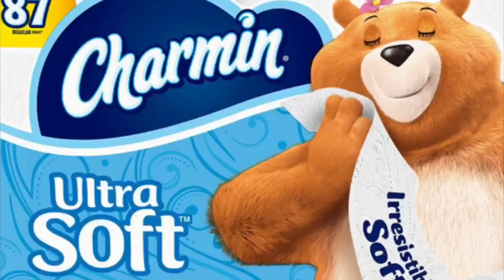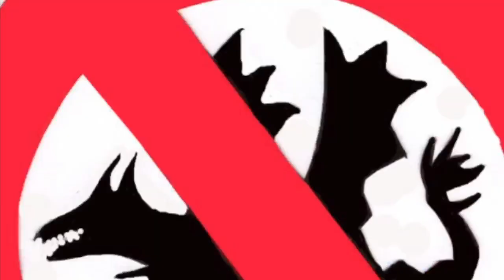Godzilla vs King Kong First parable / Eminem PARODY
Eminem Godzilla Challenge
But I failed...because I didn't even put effort in
So here's a Godzilla Parody instead, or Godzilla remix idk
...this is on the internet now.

once upon time in a land closer than you would think
there was a young boy or maybe a young man i believe.
he was innocent unskilled he couldn't really swing
until he found pandoras chest watch all the trouble that it brings
and on that very day he found a quest
princess guarded by a dragon in a castle but he wasn't shrek
and no prince charming neither still forgets what you look like when you walk away from the mirror
this is that old classic just like the D&D
not talking dungeons and dragons  im talking you and me
and on that day he found the chest he became a player this is just the tragic life of a dragon slayer
Thinkin he was master chief in a game of multiplayer
he found himself alone, in the dragons lair
now monsters demons and dragons dont only come out at night
the story of a dragon slayer and this is his tragic life..
proficiency bequeathed the man he thought himself as king
cause even king kong could of conquered land but there was something he couldnt
understand 1,2,3,4 in the am sorry GODzilla had some other plans
they comparing gods to kings and devils to beast
but they both live in the man
boy you know king kong could never beat godzilla
man was too soft for harsh weather
got heat, sike hot breath smarter than your average gorilla
definitely not no fire spitter
tell me did you get rid of the quest
you bout to get burnt up (or something this line doesnt matter)
Someone told the dragon slayer that theres more to life
another day another dragon there's more to a mortal life
not necessarily talking early retirement but
the knight is tired and these long nights keep get tiring
the man was just getting ahead i must confess some men would
team up  to dragon slay not too impress(ive)
heard pros and cons were opposites i must digress
whats the opposite of progress?
the fate of another dragon slayer turn to ash early or drop the sword and turn later the man had a choice he chose wrong like many never read the ending of godzilla vs king kong
let me set the scene like a video game white play buttons
white as the moon in broad day, incognito mode! Godzilla
should be easy to slay sike wrong time not today cause the man really wasn't feelin it
yada yada yada people be tripping ...
basically the main man you me (you too ladies) condolences
say a prayer give a eulogy i dont really care about the syllables now EM
i'm not going for a record best believe imma have to breath dragon slaying aint what to used to be most certainly my guy say the same thing for me
I hate godzilla thats not what i mean i love bustin nuts thats not what i need
another story about fapping you see not flapping the way dragons fly with their wings
old man bad guy in bed with the beast
new man good guy on throne with the king
nofap bullcrap fail in your dream
couldn't retain focus if it was free welcome
to the real world fake world where real girls fake tits 4k high speed
if you caught in a bad scroll i got good news for you there's more to your identity than what you get paid to do, so get faith (IN JESUS) the size of one mustard seed or two and I'll show you how kings can get the world to move.